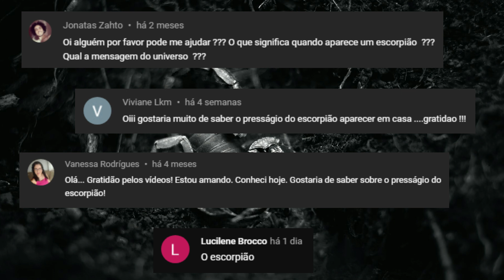🏡 Presságio do Escorpião - Qual o Alerta que ele veio nos passar?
Neste vídeo falaremos sobre o Presságio do Escorpião, O que o Universo quer nos transmitir ao direcionar essa criatura até nós?
CONFIRA!